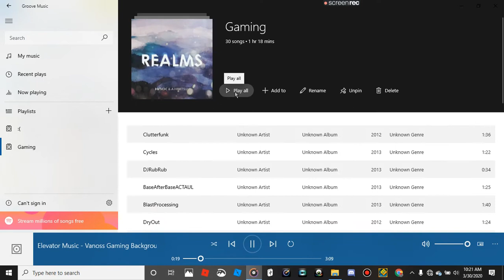Elevator Music You Get Bored Listening To